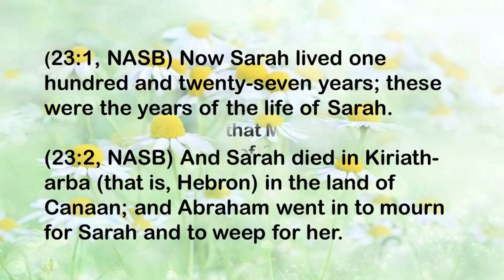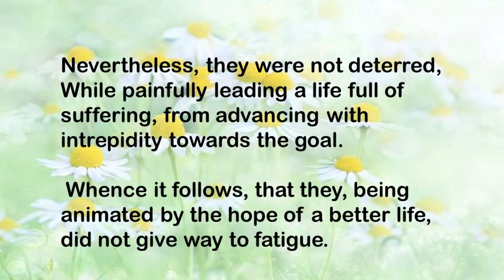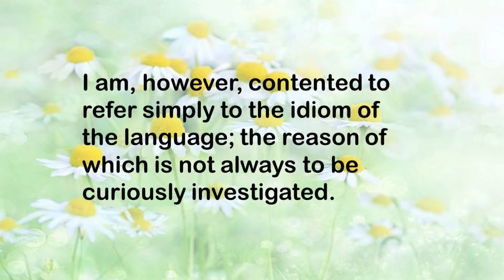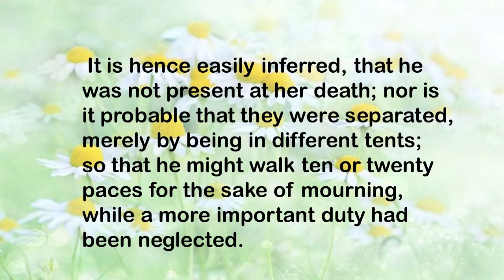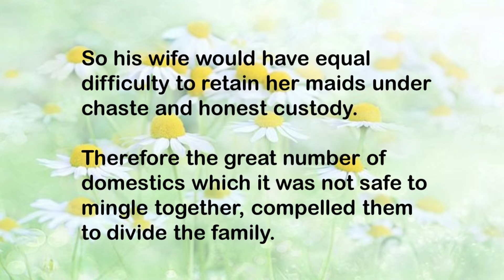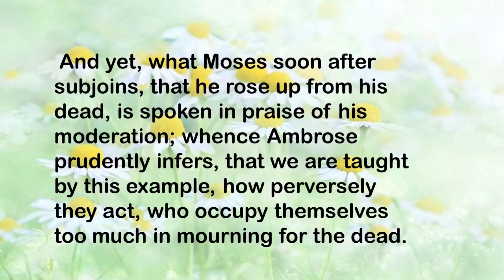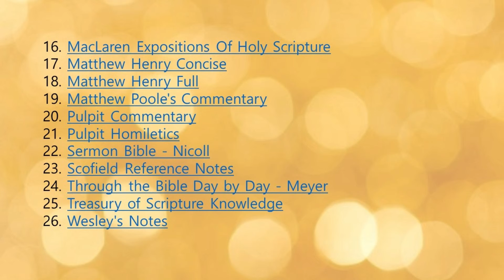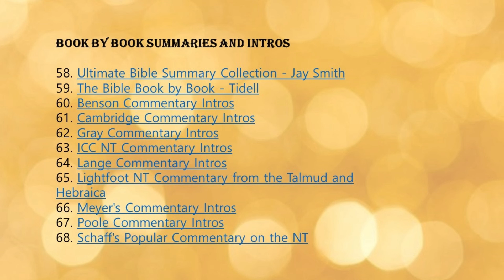"You are Precious"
"So Mephibosheth dwelt in Jerusalem: for he did eat continually at the king's table; and was lame on both his feet." --2 Samuel 9:13

Mephibosheth was no great ornament to a royal table, yet he had a continual place at David's board, because the king could see in his face the features of the beloved Jonathan. Like Mephibosheth, we may cry unto the King of Glory, "What is Thy servant, that Thou shouldst look upon such a dead dog as I am?" but still the Lord indulges us with most familiar intercourse with Himself, because He sees in our countenances the remembrance of His dearly-beloved Jesus. The Lord's people are dear for another's sake. Such is the love which the Father bears to His only begotten, that for His sake He raises His lowly brethren from poverty and banishment, to courtly companionship, noble rank, and royal provision. Their deformity shall not rob them of their privileges. Lameness is no bar to sonship; the cripple is as much the heir as if he could run like Asahel. Our right does not limp, though our might may. A king's table is a noble hiding-place for lame legs, and at the gospel feast we learn to glory in infirmities, because the power of Christ resteth upon us. Yet grievous disability may mar the persons of the best-loved saints. Here is one feasted by David, and yet so lame in both his feet that he could not go up with the king when he fled from the city, and was therefore maligned and injured by his servant Ziba. Saints whose faith is weak, and whose knowledge is slender, are great losers; they are exposed to many enemies, and cannot follow the king whithersoever he goeth. This disease frequently arises from falls. Bad nursing in their spiritual infancy often causes converts to fall into a despondency from which they never recover, and sin in other cases brings broken bones. Lord, help the lame to leap like an hart, and satisfy all Thy people with the bread of Thy table!